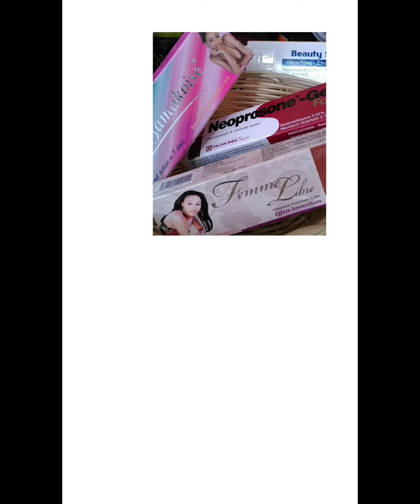THE TOP 5 RICHEST GHETTOS IN JAMAICA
Top 5 richest ghettos in Jamaica. All the news you will ever need. Talk truth Jamaica Blog/Vlog